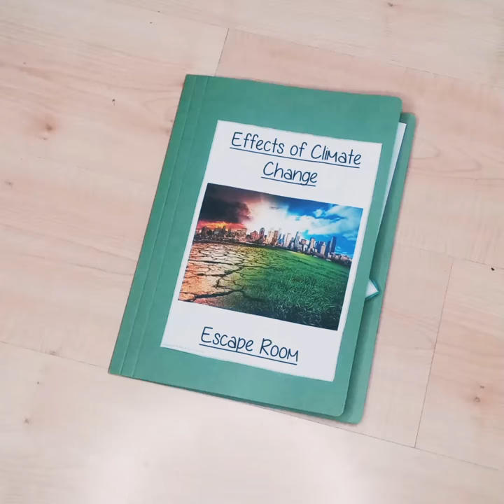Climate Change Escape Room!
A fun escape room to teach about climate change